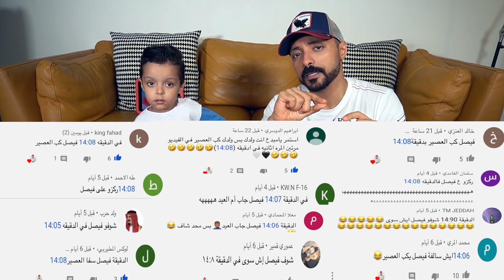تحدي خنفشاري بسكويت فوق 14177 ألف كالوري والعقاب احلق شنبي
ضيفني سناب شات صدقني ماراح تندم  (انت تستطيع )

اذا حاب تشوف كواليس الحلقات تعال علي انستقرام             (انت تستطيع)

واذا يهمك وتبغي تعرف مين سوا الانترو هذه هي شركة ( الفا باك  ) هي الي قامت بتنفيذ وتصميم الانترو

ا